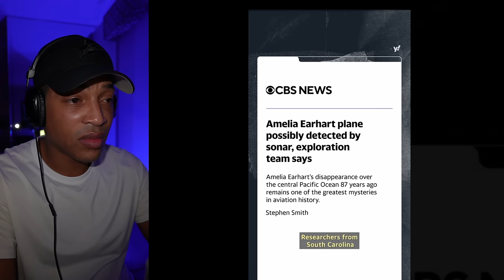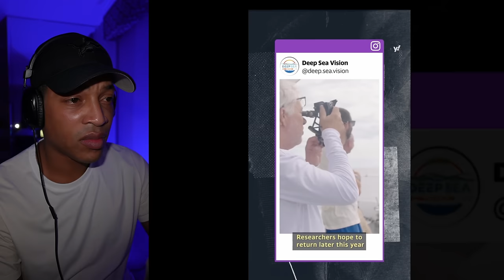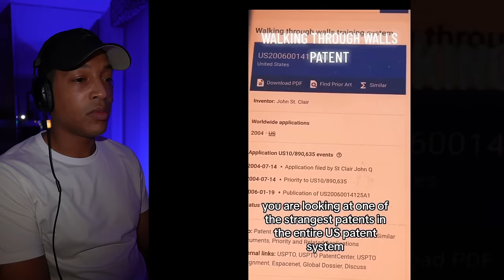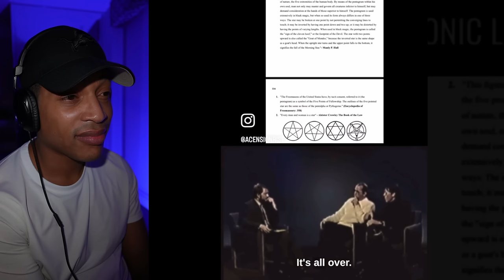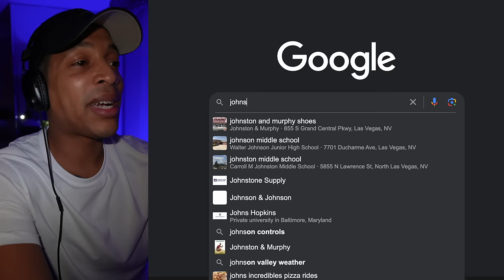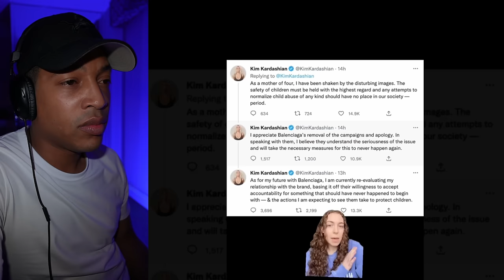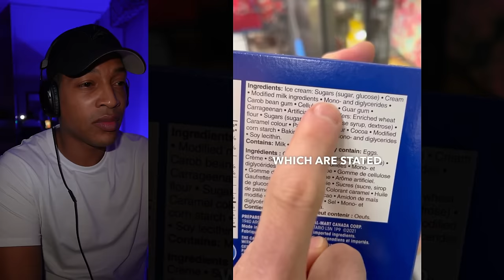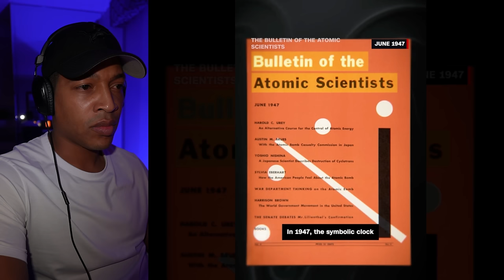Creepy TikToks that have me flabbergasted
In tonight’s video, I react to a scary TikTok compilation that will have you on the edge of your seat. These mysterious clips are causing many to realize that there might be more to reality than what meets the eye. This eye-opening video features terrifying paranormal encounters, shocking celebrity conspiracies and theories about our lost ancient history. There’s also some bone chilling  theories about secret societies that will send you down the rabbit hole.